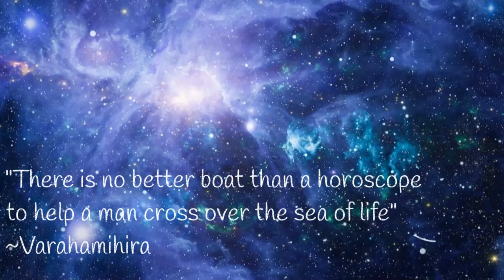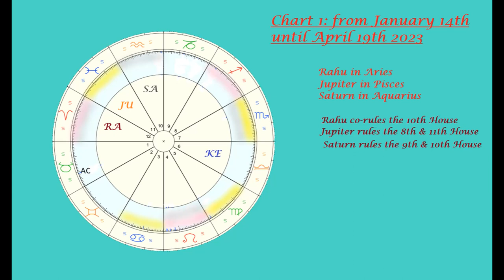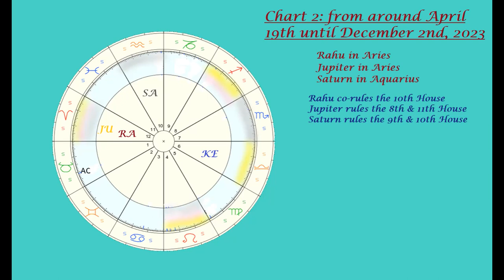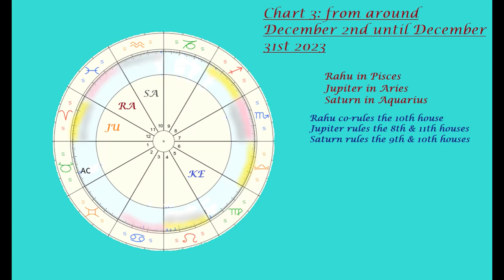Taurus Ascendant or Taurus Moon (Chandra Lagna) in 2023: Astrological Predictions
Hello astrology fans :) , here are my predictions for Taurus Ascendant / Taurus Moon sign in 2023.
I will be looking at Saturn, Jupiter, Rahu, Ketu.

!!  Also, if you are new here, and liked the video, please Like, SUBSCRIBE to my Channel (it's Free!) and hit the Notifications Bell, to see when I post a new video !!   :)

I also have a blog, I will post there from time to time, if you are interested, please check it out:

TIMESTAMPS:
00:00​​​ - Channel Introduction; How to get an astrology reading from me(I also do TAROT readings, and have a tarot channel);
01:30 - Video Introduction(the same for all videos in 2023 transits series); explanations of how I read the transits-IMPORTANT, please don't skip;
Forgot to also mention here that exact dates for when a planet switches signs must be calculated based on your geographical location-so the dates I presented in this video might vary by a few days, give or take;
06:38 - Chart 1 phase transits - from January 14th to April 19th 2023;
28:38 - Chart 2 phase transits - from April 19th to December 2nd 2023;
41:43 - Chart 3 phase transits - from December 2nd to December 31st 2023;

! REMINDER !